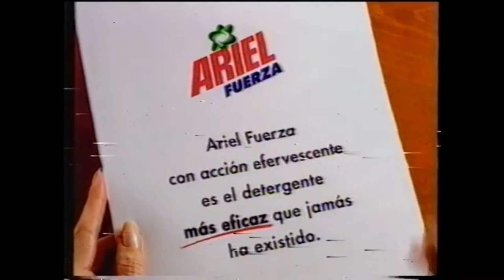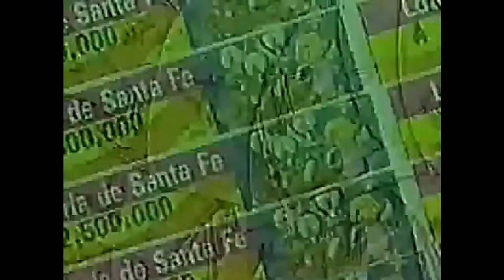C a p i t a l i $ m - 6$ix6 Prod - (Reflexion Video) Video Official - Hard Trap Diplo Type Beat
· Track title: | Capitalism | . ( Original Mix ).
· Music Composer / Producer:  #6$ix6 Prod .

· Lyrics : - .
· Sample :- .

· Style: Dark Trap Hard Visuals Hd Capitalism Hate ...

· Record label: C A P I T A L I $ M .

· Creator / Editor of the video: 6Six6 ft Dark Nikky.
· Music production software: Fl Studio 20.
· Visual production software: Filmora 9.

Utopia Records.